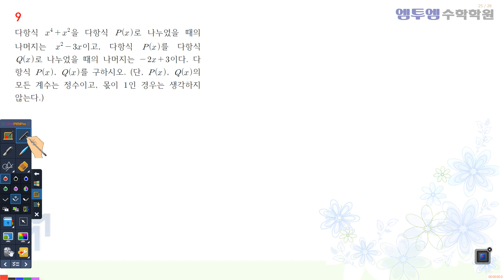026쪽 5회 9번